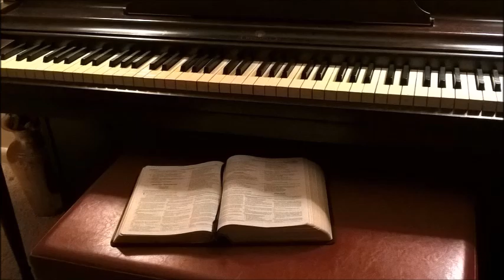Christian Soaking and Healing Piano Music by Cathy Castle, Perfectly Loved Ministries 2 13 17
Christian Soaking and Healing Piano Music